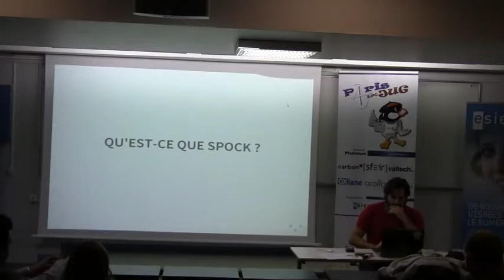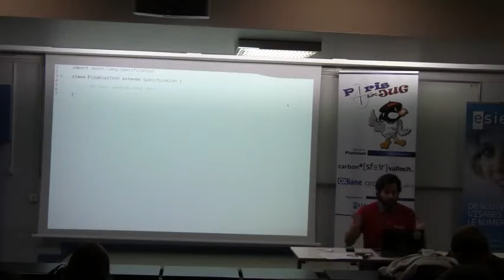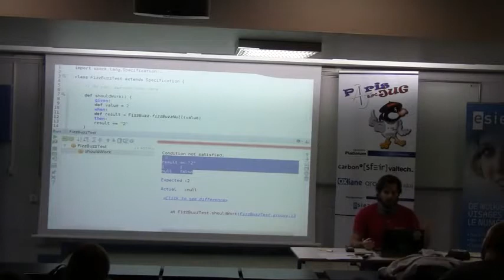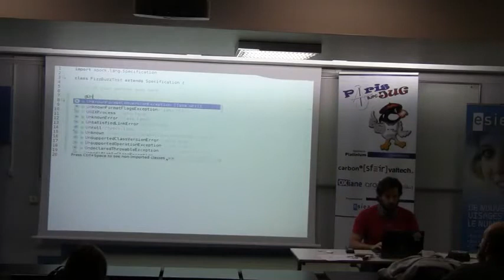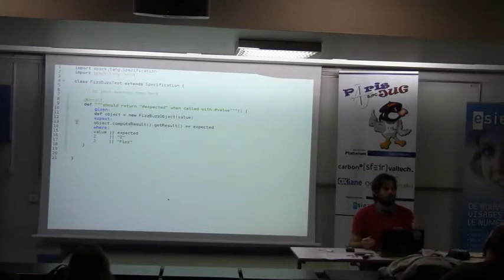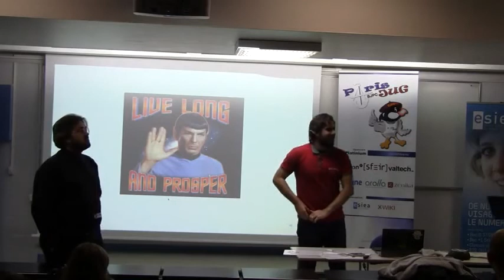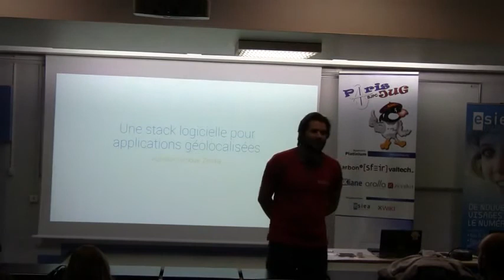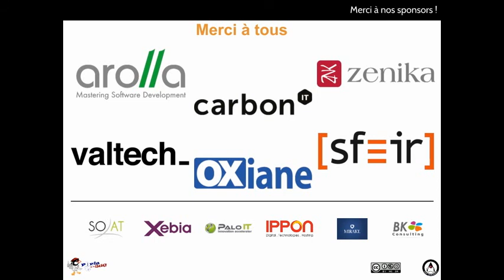16/01/12 - 02 - YBL16 - Spock, un framework de test venu d’une autre planète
Les tests unitaires peuvent parfois provoquer de fortes émotions chez le développeur. Heureusement pour nous, Spock nous permet de maitriser ces émotions grâce à la logique et l’expressivité. Durant ce talk, je vous ferait faire un tour d’horizon rapide de Spock et de ses capacités.

par Xavier Detant